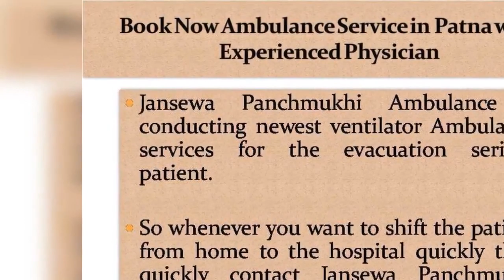Hire Low Fare Road Ambulance Service in Ranchi or Patna with ICU Specialist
Jansewa Panchmukhi Ambulance from Ranchi or Patna offers ICU specialist medical support to the patient at the time of evacuation.